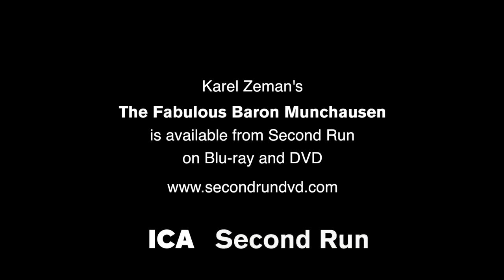Terry Gilliam introduces THE FABULOUS BARON MUNCHAUSEN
For those who couldn't make the event, here's the lovely filmmaker, animator,  and Python Terry Gilliam introducing Karel Zeman's glorious THE FABULOUS BARON MUNCHAUSEN at ICA Cinema, Wednesday 13th September 2017.

Company FB:  @NPSPFilm